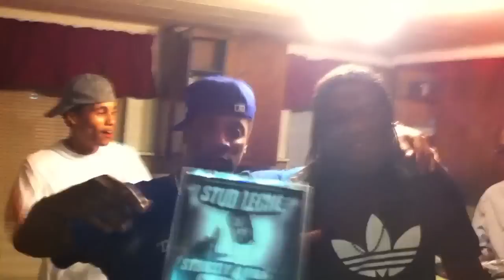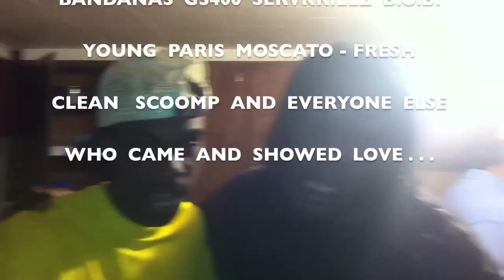STRICTLY 4 THE STREETS LISTENING PARTY STUD LECHE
" J-STUD STRICTLY FOR THE STREETS MIXTAPE LISTENING PARTY "